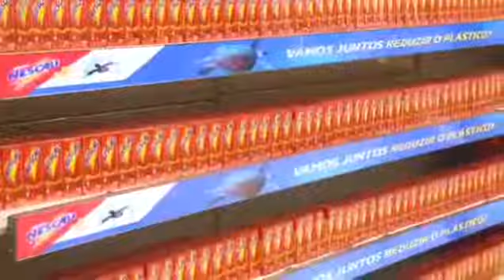NESCAU - CASE THE LED